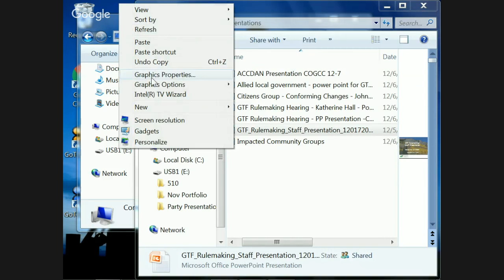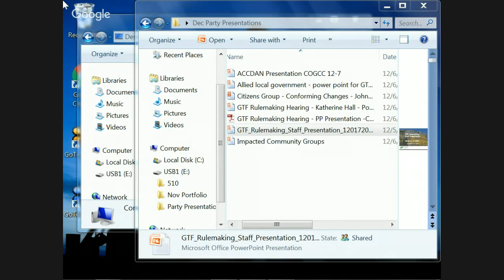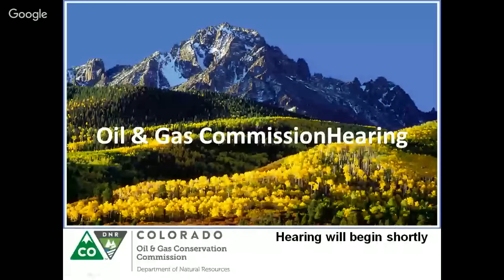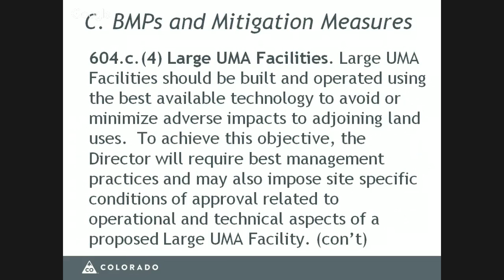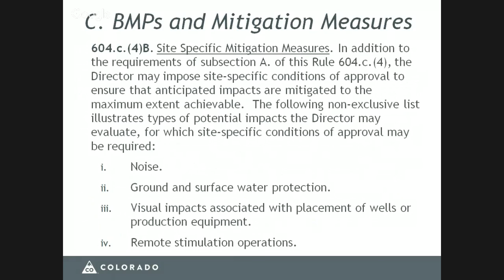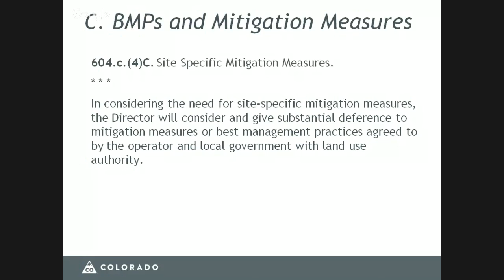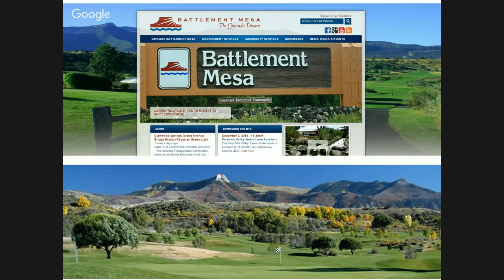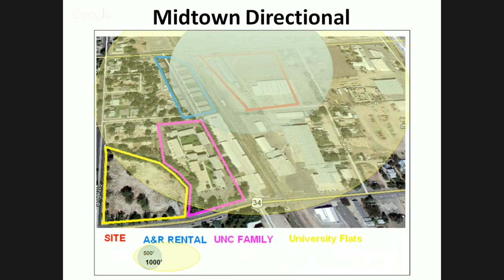COGCC Commission Hearing - December 7, 2015 - Pt1